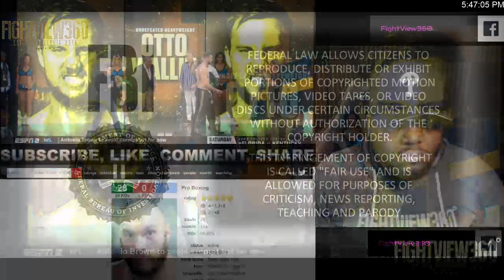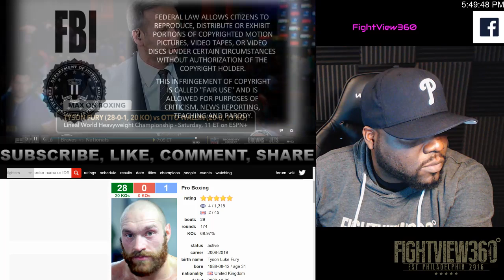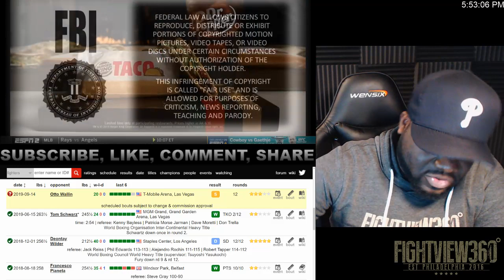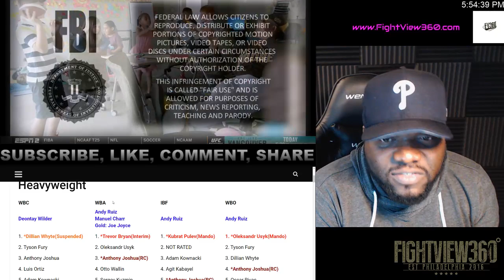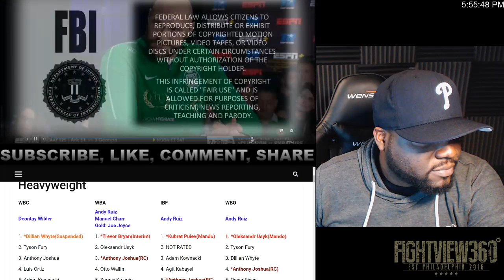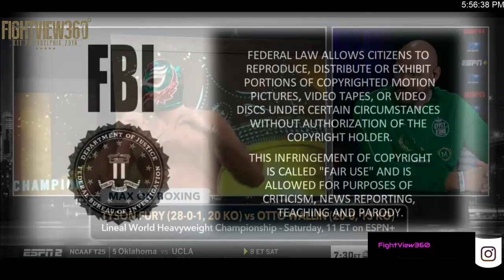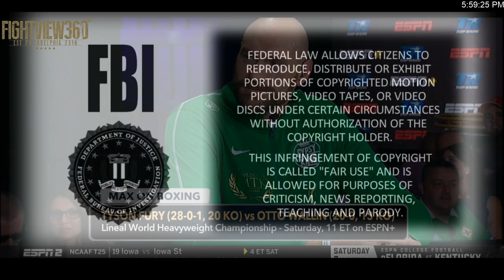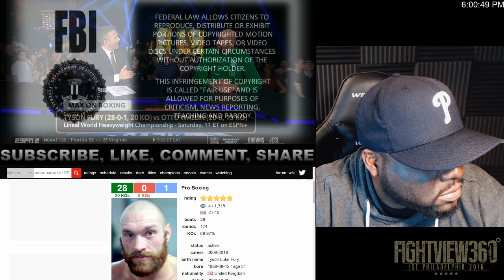WEIGH IN: Fury vs Wallin Face Off & RECAP! Tyson 254LBS! Wilder Fury 2 & 3 SIGNED!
FuryWallin Boxing FightView360 Tyson Fury vs Otto Wallin Weigh In, Face OFF, & Results & Post Weigh In Interview - Fury vs Wallin ESPN+ Preview, Prediction, Past Fight Highlights, Thoughts, & More - RECAP & Past Post Fight Results

Fury-Wallin and Navarrete-Elorde will stream live and exclusively in the United States on ESPN+, the leading multi-sport streaming service, starting at 11 p.m. ET. The undercard, headlined by Pedraza-Zepeda, will stream on ESPN+ starting at 7:30 p.m. ET. ESPN+ is available via the ESPN App on mobile and connected devices, on ESPN.com and at ESPNplus.com.

WBO junior featherweight world champion Emanuel “Vaquero” Navarrete will become the latest Mexican superstar to carry his nation’s flag proudly on Mexican Independence Day Weekend. Navarrete will make the third defense of his title versus Filipino contender Juan Miguel Elorde on Saturday, Sept. 14 at T-Mobile Arena as the co-feature to lineal heavyweight champion Tyson Fury’s title defense against Otto Wallin.

 In other action on the ESPN+ undercard stream:
• Former longtime WBC super flyweight world champion Carlos Cuadras (38-3-1, 27 KOs) will take on Jose Maria Cardenas (17-4, 14 KOs) in a 10-round super flyweight clash. Cardenas is coming off a stunning first-round knockout over then-unbeaten 2016 U.S. Olympian Antonio Vargas. Cuadras has won two in a row since a majority decision defeat to McWilliams Arroyo.

• Light heavyweight contender Felix “Mangu” Valera (18-2, 15 KOs) will face former world title challenger Vyacheslav Shabranskyy (20-2, 17 KOs) in a 10-round bout that will propel the winner into the world title picture.

• Tyson Fury stablemate Isaac Lowe (18-0-3, 6 KOs) will face veteran Luis Coria (12-2, 7 KOs) in a 10-rounder at super featherweight. Lowe last fought on the Fury-Tom Schwarz undercard in Las Vegas, where he bested Duarn Vue via unanimous decision.

• Gabriel Flores Jr. (14-0, 6 KOs), the 19-year-old sensation from Stockton, California, will face Mexican veteran Miguel Angel Aispuro (11-8-2, 7 KOs) in an eight-round lightweight contest.

• Isidro Ochoa (7-0, 3 KOs) will clash with fellow unbeaten Iskander Kharsan (6-0, 5 KOs) in an eight-round super bantamweight fight.

• Heavyweight prospect Guido “The Gladiator” Vianello (4-0, 4 KOs), who represented his native Italy at the 2016 Rio Olympics, will face Cassius Anderson (7-1, 3 KOs) in a six-rounder. Vianello’s four pro fights have lasted a total of six rounds.
Promoted by Top Rank, in association with Frank Warren’s Queensberry Promotions and Salita Promotions, tickets for Fury vs. Wallin priced at $606, $456, $306, $206 and $106 (not including applicable fees) are on sale now.

Use the hashtags FuryWallin, NavarreteElorde and PedrazaZepeda to join the conversation on social media.